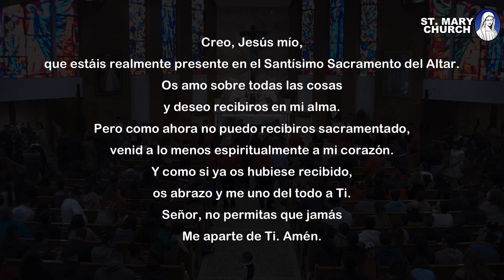St. Mary's Catholic Church Spanish April 2, 2023